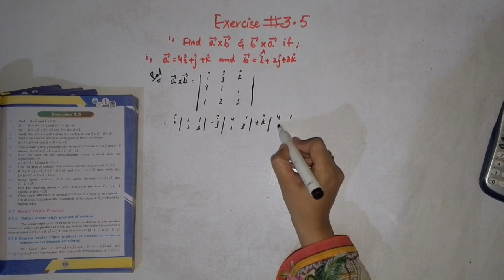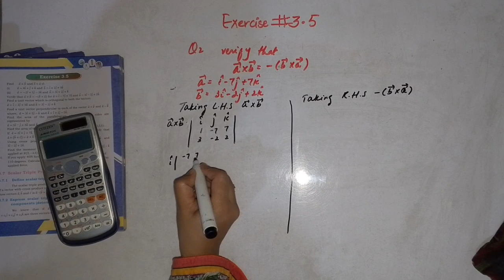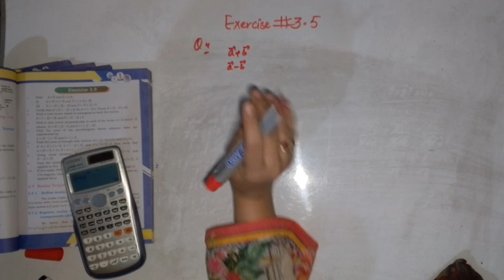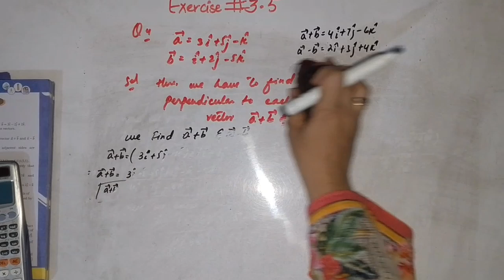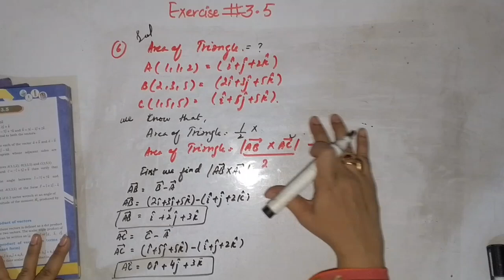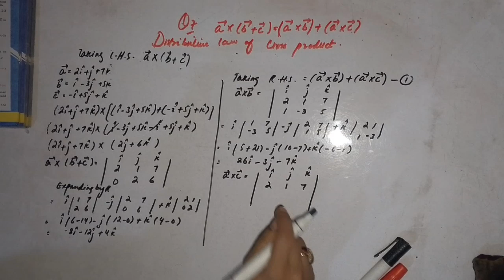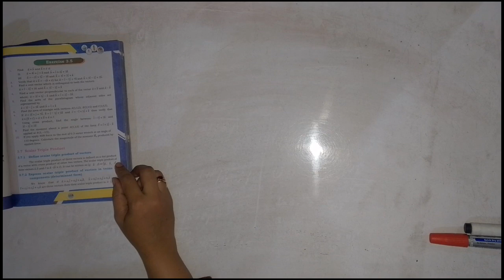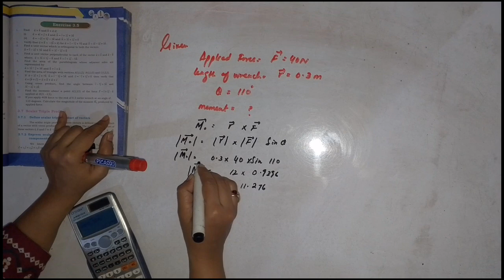Exercise #3.5 Xi mathematic Complete Solution by Ustani g education centre